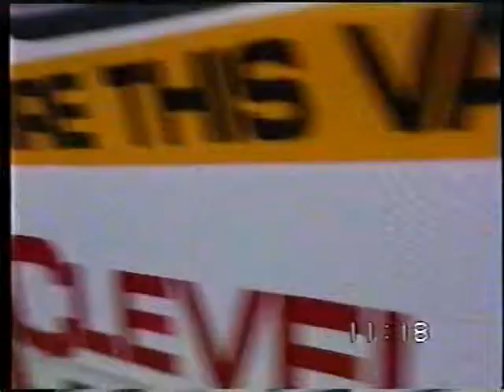1990 ; paul football with noel , nicky & on the way to Primrose Valley with Catty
football match with paul noel and nicky AND CATTY at primrose valley with the HOPWOODS  1990